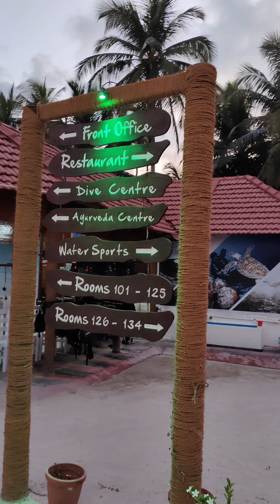Bangaram Island Resort, Lakshadweep, a beautiful island resort. Amazing Blue and crystal waters.